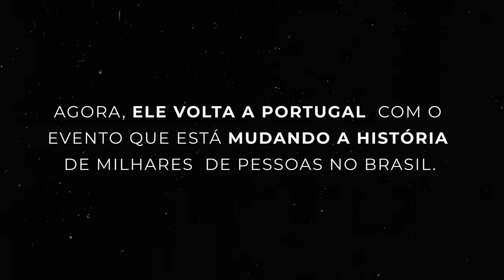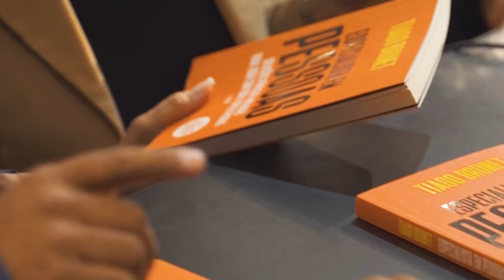TUDO COMEÇA COM UMA PROMESSA | TIAGO BRUNET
Para alcançar a promessa, existe um caminho a ser trilhado.

Mas se temos a consciência e a certeza que foi Deus quem prometeu, o nosso papel é apenas obedecer.

A promessa está perto de acontecer, portanto, não desista.

Essa mensagem falará poderosamente ao seu coração.

Assista até o fim e compartilhe com 5 pessoas que você ama.

A Lista de Espera para a Conferência Destino 2024 - Terra Prometida, já está disponível, clique abaixo para se cadastrar.

Esta mensagem faz parte do Ministério Casa de Destino, que tem se dedicado diariamente à transformação de vidas pela pregação da palavra.

Contribua com esse Ministério para que ele alcance ainda mais vidas. Todos os recursos arrecadados serão destinados aos projetos evangelísticos para que mais pessoas sejam salvas e transformadas pelo Evangelho de Cristo.

Faça aqui a sua oferta:

CASA DE DESTINO
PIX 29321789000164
Conta bancária
Banco Itaú
Agência 1268
Conta 38508-3
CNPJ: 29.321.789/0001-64